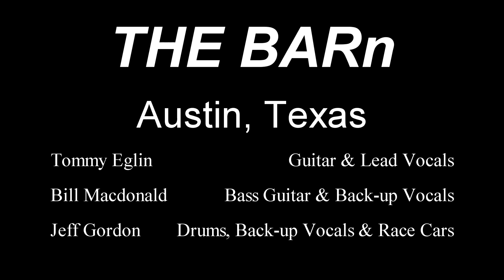Standing in the Rain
Playing at The BARn, Saturday, February 8, 2020
AUSTIN, TEXAS